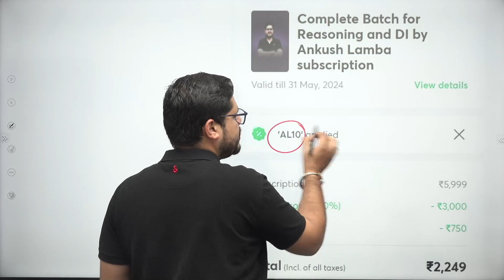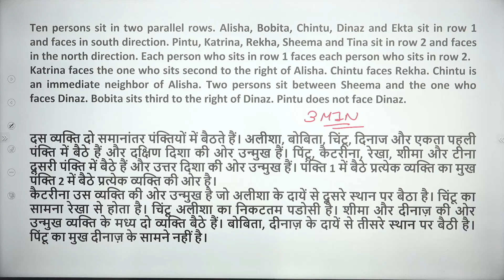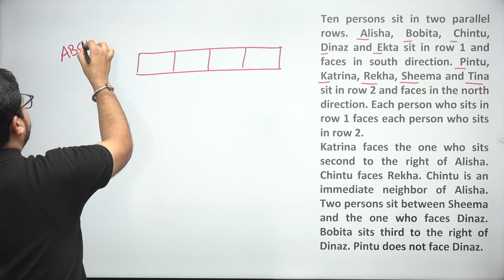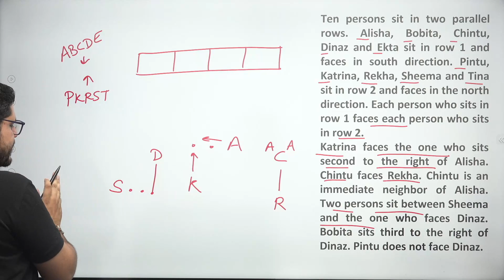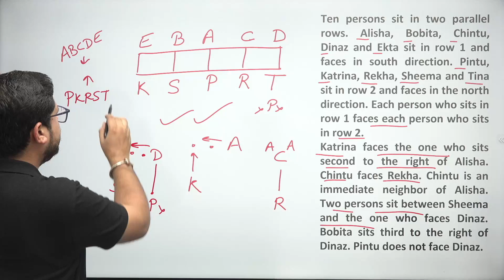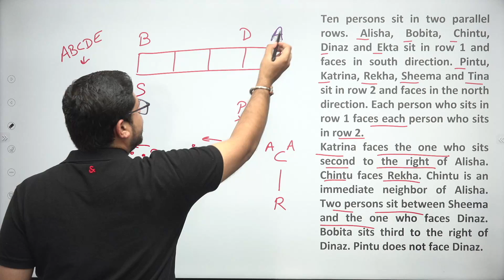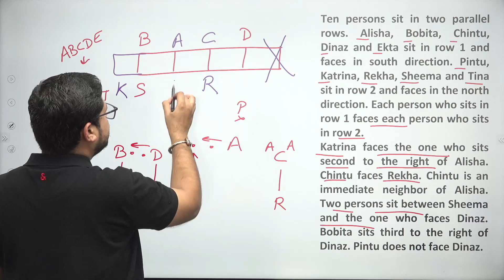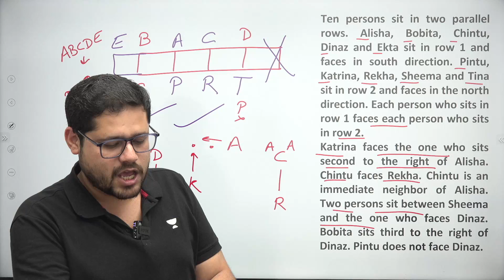Zero To Hero Puzzles Series | Best Puzzle Series Set-14 | Ankush Lamba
Puzzle Questions with Tricks for the Preparation of Bank Exams 2023 will be discussed by Educator Ankush Lamba. Watch the complete Puzzle Reasoning Class and boost your Bank Exams 2023 Preparation.

You can enroll to Unacademy Subscription and get the following benefits:
1. Learn from your favourite teacher
2. Dedicated DOUBT sessions
3. One Subscription, Unlimited Access to Live Online Classes and Videos
4. Real-time interaction with best-in-class teachers
5. You can ask doubts in live online classes
6. Limited students in each Class
7. Download the videos & watch them offline